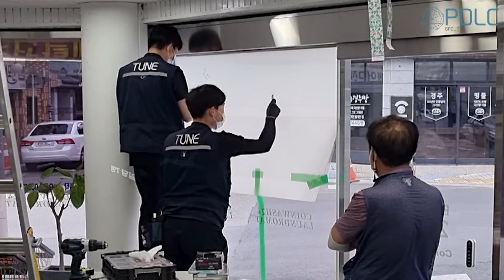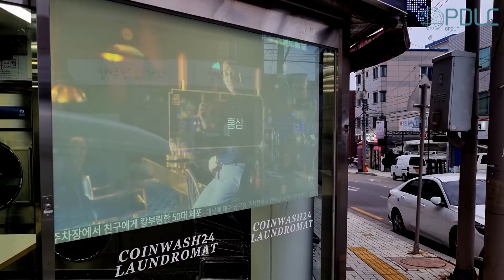[PDLC그룹] 코인워시 24_대구 송현공원점 시공 (Miracle glass construction video)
(대구) 코인워시 24_송현공원점 (미라클글라스)

💬  Timestamp_"코인워시 24 대구(송현공원점)"
0:04  클리닝 작업 시작
0:21  필름 시공 시작
1:08  필름 On/Off 제어
          광고 영상 빔프로젝터 투영